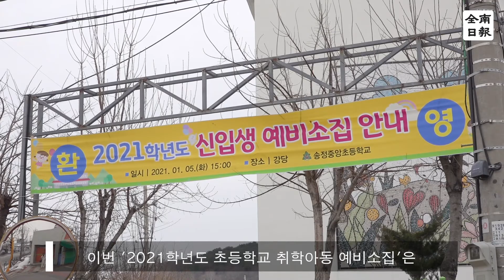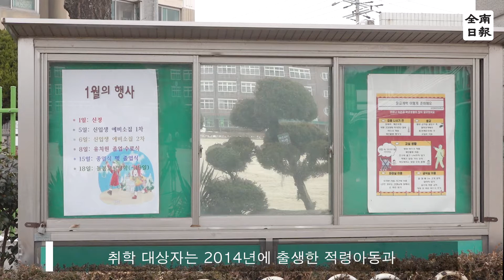“취학통지서 접수하러 왔어요” 코로나 여파.. 달라진 초등 예비소집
취학 대상 아이들이 엄마아빠의 손을 잡고 설레는 기분으로 예비소집에 참여하였습니다

이번 '2021학년도 초등학교 취학아동 예비소집'은 1월 5~6일까지 1‧2차로 나눠 대면‧비대면 방식으로 진행 되었으며 취학 대상 아이들은 투명막을 사이에 두고 선생님과 대화를 하였습니다

이번 광주지역 2021학년도 초등학교 예비소집 실시 학교는 총 153개교(국립 1교, 공립 149교, 사립 3교)입니다.
취학 대상자는 2014년에 출생한 적령아동과 조기입학을 신청한 2015년생 아동, 전년도 취학 유예 아동 등 1만 3580여 명입니다

코로나 19확산으로 예비소집의 모습은 달라졌지만 학교 생활에 대한 기대와 설렘으로 가득한 아이들의 모습은 여전했습니다